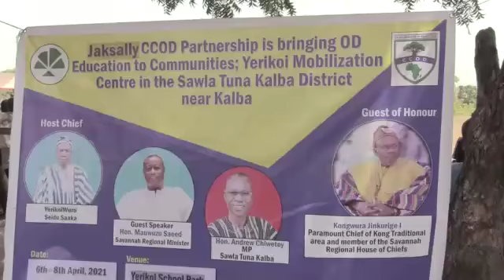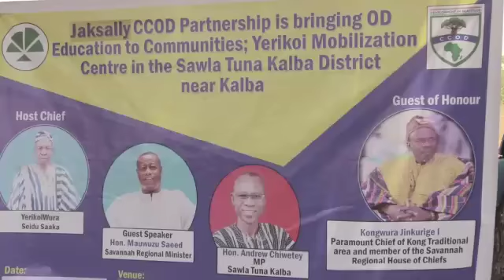HON MINISTER, SAVANNAH REGION, SAEED MAWUZU ENDORSES JAKSALLY COMMUNITY AND WOMEN EMPOWERMENT